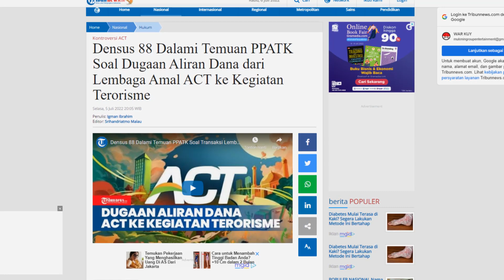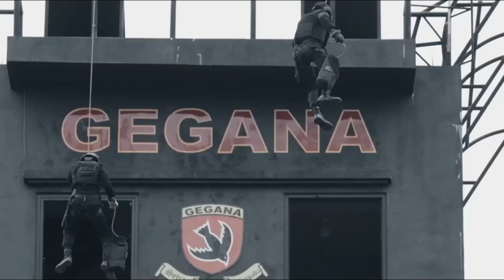VIRAL!!! DENSUS 88 CURIGAI LEMBAGA ACT KARENA PENYELEWENGAN DANA UMAT PRAJURIT HANDAL, TANGGUH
PRAJURIT HANDAL, TANGGUH, TNI HEBAT
PRAJURIT HANDAL, TANGGUH TNI KUAT, TNI HEBAT